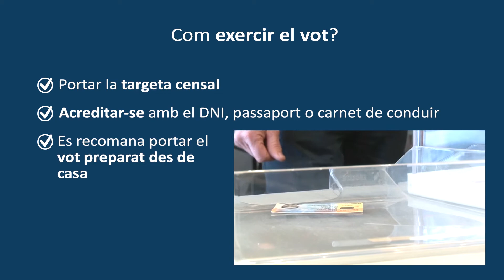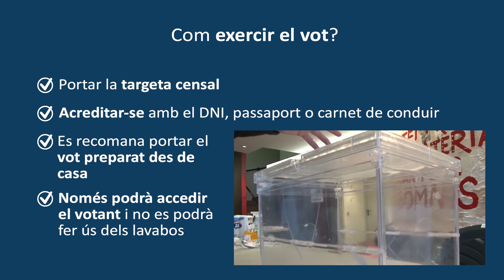Vídeo tutorial eleccions al Parlament de Catalunya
Vídeo tutorial amb instruccions per als votants per a les eleccions al Parlament de Catalunya del proper diumenge 14 de febrer de 2021.